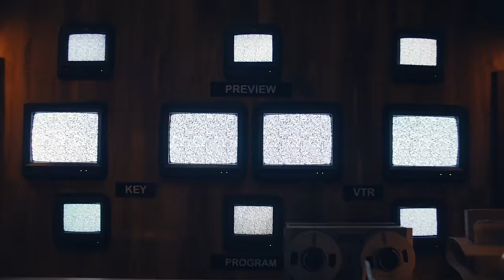Jungle - You Ain't No Celebrity feat. Roots Manuva (Official Video)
Official Video for "You Ain't No Celebrity" by Jungle featuring Roots Manuva from the new studio album, Volcano.

Get the Volcano digital deluxe on the Jungle Fan Club to watch the Volcano film in full

Stream Volcano and get the album on Vinyl, CD and Cassette

CREDITS
Director: J Lloyd
Director: Charlie Di Placido
Executive Producer: Matthew Craig
Producer: WeTransfer

Choreographer: Shay Latukolan
Assistant Choreo: Lars Bohte
Assistant Choreo: Oriane Serveille
Dancer: Will West
Dancer: Mette Linturi
Dancer: Maikolo Fekitoa
Dancer: Didde-Mie Lykke
Dancer: Honey Makwana
Dancer: Belen Leroux
Dancer: Stefano A Addae
Dancer: Benjamin Williams
Dancer: Dylan Mayoral
Dancer: Zhane Samuels
Dancer: Naomi Patterson
Dancer: David Cottle
Dancer: Samuel Mena Garcia
Dancer: Kikz Katika
Dancer: Miranda Chambers
Dancer: Fatou Bah
Dancer: Oriane Serveille
Dancer: Josh Richards

Production Manager: Jamie Tarr
Production Assistant: Tommy Chadwick

Jungle Management: Sam Denniston
Jungle Brand Management: Adam Faires

1st AD: Freddie Wright
2nd AD: Jessica Simmonds
3rd AD: Elsa Grace
AD Runner: Tim Marckwald

DOP: Natasha Duursma
1st AC: Oliver Bingham
2nd AC: Emily McNey
2nd AC (Second Unit): Jack Plumridge
Trainee: Niyi Ferreira
Trainee: Sam Harvey
Steadicam: Gary Kent
Data Wrangler: Casey Ponting

Gaffer: Sam Alberg
Desk Op: Elliott Linehan-Cross
Spark: John Forsyth
Spark: Marina Lewin Richter
Spark: Dak Kannan
Spark: Ryan Monteith
Spark: Antti Janhunen
Spark Trainee: Hannah Mulry
Master Rigger: Ashley Connell
Rigger: Ricky Vallance
Rigger: Sam Brooker

Production Designer: Sam Storey
Buyer: Harry Pearce
Art Dept Coordinator: Macy Treu-Dingle
Standby Props: Andrea Guerrero
Standby Art Director: Harrison Toward
Assistant Art Director: Joe Harrison
Assistant Art Director: Elin Taylor
Art Assistant: Jake Garrett
Art Assistant: Jade O’Connor
Art Assistant (Second Unit): Tom Thain
Camera Prop Tech: Jon Wayre
Video Technician: Lwehla Say
Construction: David Thomas
Rigger: Paul King
Standby Rigger: Mitchell Williams
Rigger: Sam Cashman
Rigger: Gary Chandler

Sound Recordist: Roger Cutting
Sound Recordist (Second Unit): George Davies
Stylist: Melo
1st Styling Assistant: Daisy McDonald
Styling Assistant: Flossie Doherty
Styling Assistant: Amira Walters Byrne

MUA: Victoria Poland
MUA Assistant: Daniela Alves
MUA Assistant: Giorgia Chiarella
MUA Assistant: Billie McKenzie
MUA Assistant: Becca Mclintok

Hair Stylist: Afi Emily Attipoe
Hair Assistant: Brielle Bianca Edmondson
Hair Assistant: Taneesha Aiyeola McFarlene
Hair Assistant: Dayne Dante
Barber: Chris West

Runner: Oscar Benady
Runner / Driver: Dom Blencowe
Runner: Peg McMillan
Runner: Samuel Jackson
Runner: Megan Markley
Runner (Prep): Sam Lane

Medic: Mike Hampson
Medic (Second Unit): Tony Martin

Camera Hire: Panavision
Lighting Hire: Panalux
Catering: Luluz
Location: Alexandra Palace, thanks to Location Works

Dancers Skeleton Crew Amsterdam:
Leonarda
Xenisa
Gigi
Elise
Neo
Marquisha
Jasmin
Mijntje
Jade
Robin
Ruben
Jeremy
Jurvinio
Luciano
Juan